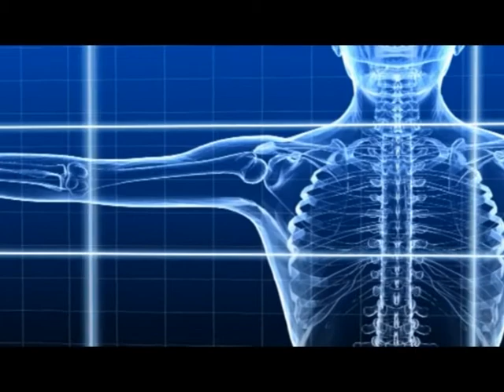ALLO AMEJJAY EN MISSION AVEC L'ASSOCIATION A.A.P.F.A.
résumé d'une mission médicale et chirurgicale qui s'est déroulée du 9 au 16 septembre 2017 à Bordj Bou Arreridj.